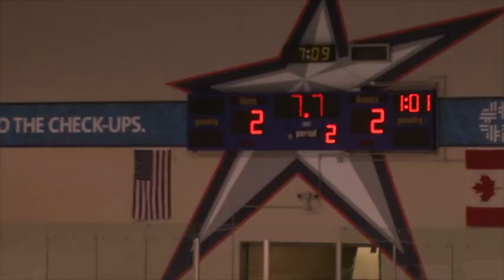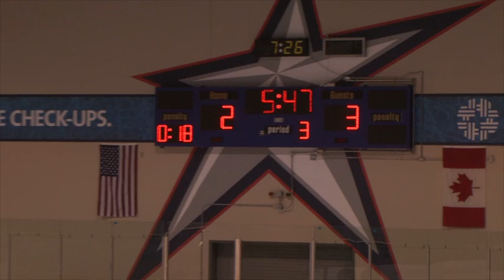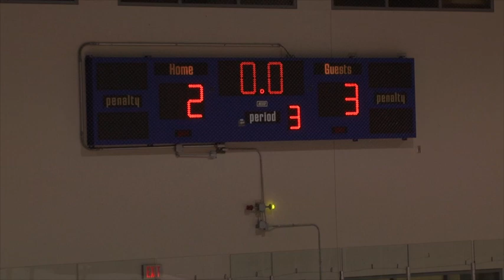2013 Hilliard JV vs St. Charles